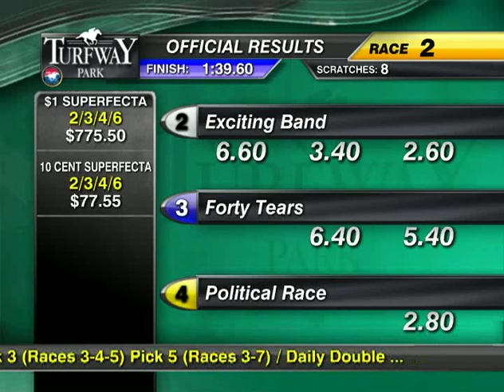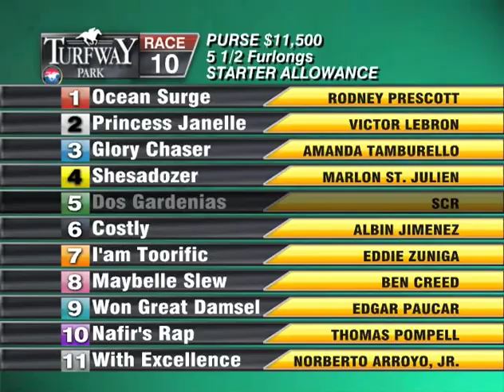Turfway Park Report 12282012